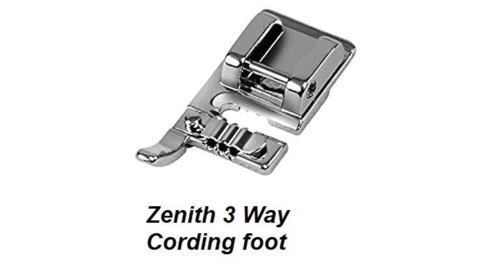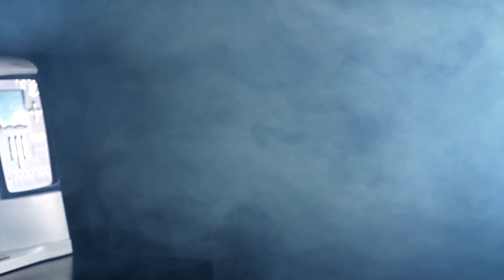(हिन्दी) Usha Janome Sewing Machine Review